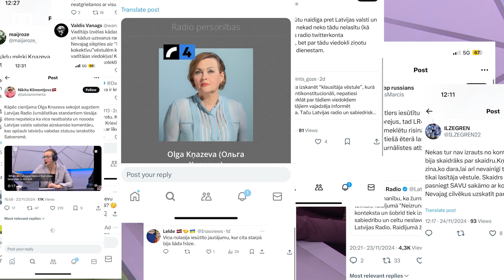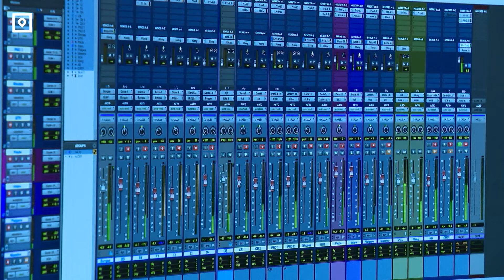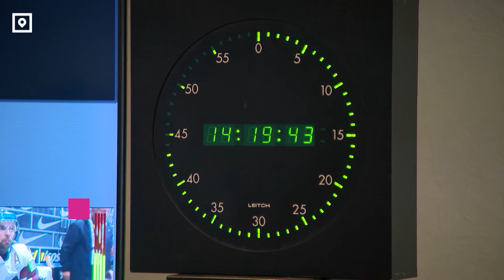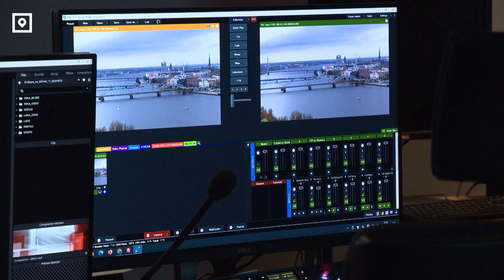Латвийское радио обратится в правоохранительные органы после травли журналиста в соцсетях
Журналист уже обратилась в Службу госбезопасности. В правоохранительные органы собирается обратиться и Латвийское Радио. Что делать, когда журналиста травят за то, что он делает свою работу?